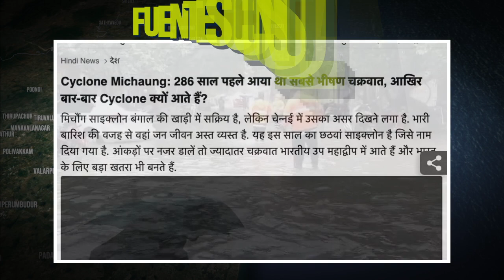Ciclón arrasa todo, no hubo tiempo de nada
Ayúdanos A Mantenerte Bien Informado:
La temporada de ciclones de la India 2023: Devastación y resiliencia en tiempos de cambio climático